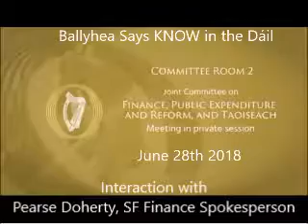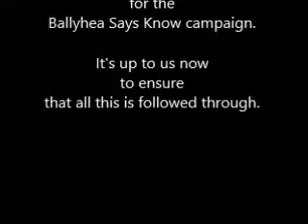Ballyhea Says Know at the Finance Committee - Pearse Doherty interaction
Over seven years, and counting, on this campaign to right the wrong done to Ireland on bank-debt; here we were directly asking our elected representatives to take on this fight for us. Sinn Féin duly committed to do so.